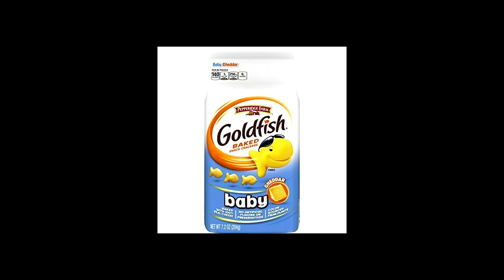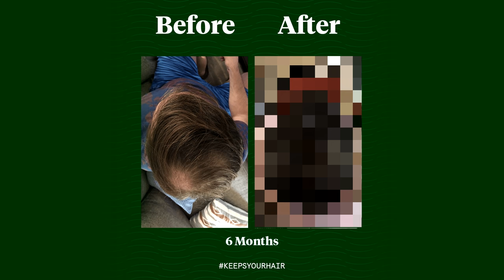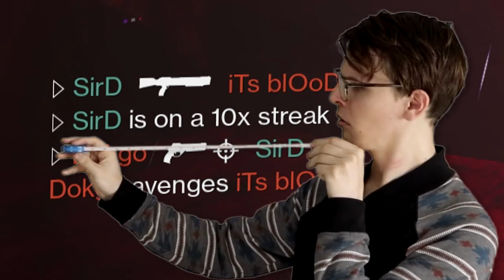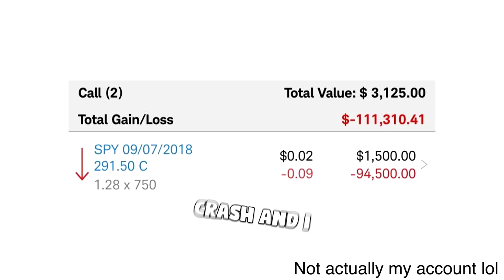My Faith In Scout Rifles Has Been Restored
I'm now live on twitch!

To check out the limited edition SirD Ice Shaker,